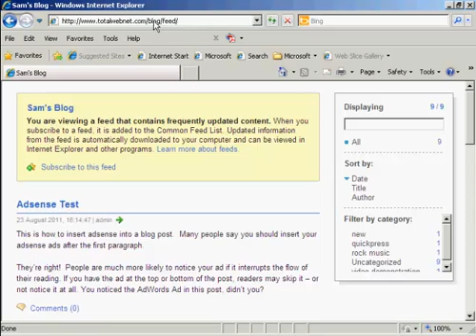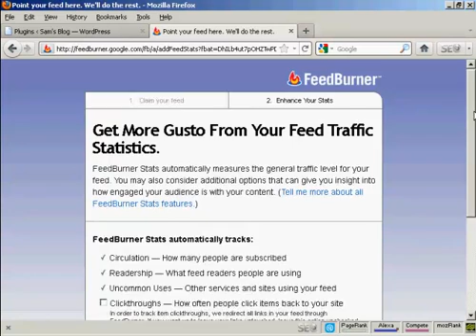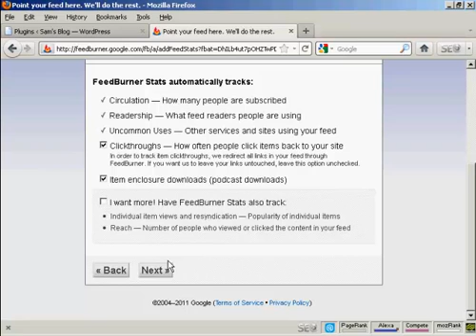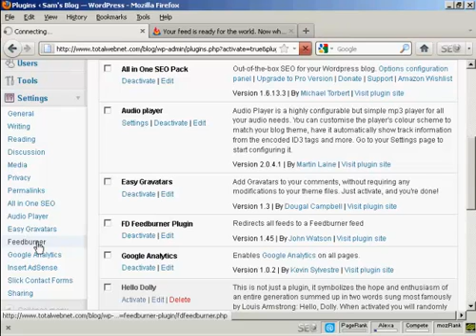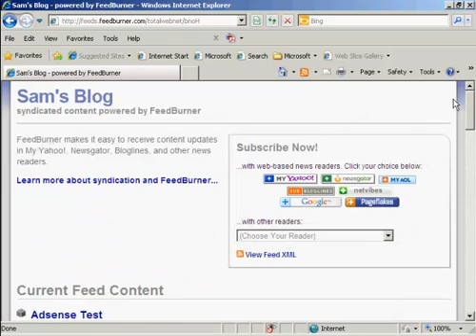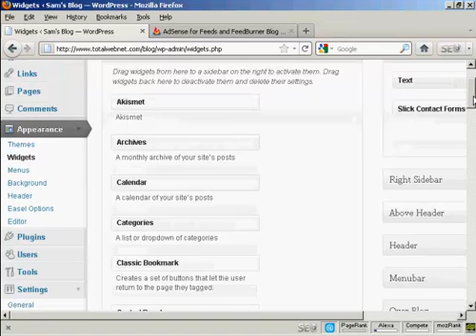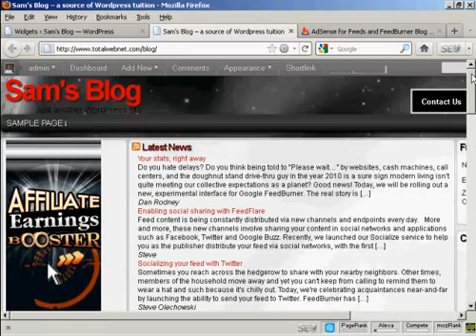WordPress Tutorial - How to Add Feedburner to Your Wordpress Blog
WHY YOU WANT FEEDBURNER

WordPress already comes with RSS feed capability built-in, so why do you need FeedBurner? Two words: options and tracking. FeedBurner has a ton of fantastic options to make your feed more useful to your readers (you know, those people you're blogging for). For you, it has tracking capabilities. You can just log in to your account and look at your stats and charts. If you manage multiple blogs, you can create and track feeds for all of them with FeedBurner.

WHAT FEEDBURNER DOES AND HOW IT WORKS

FeedBurner receives your blog's original feed data and then serves as a feed "front" for your readers by providing a new feed URL (uniform resource locater, or website address). FeedBurner adds in all this cool functionality for yourself and your readers via this replacement URL. The benefit for you is that you can view data about how many subscribers you have and how they're interacting with your blog.

SIGNING UP

You will need to provide FeedBurner with the URL of your blog or your feed. For self-hosted WordPress bloggers, your blog's feed URL probably is If your blog is not in the main directory of your website, then your blog's URL will look like this or perhaps

Head on over to FeedBurner and begin to create your free account by entering your feed URL into the field on the home page (you see how easy they make it to get started? They're smart like that). Once you create your account, you can do several things, but you'll want to get the code that allows your readers to use your blog's new FeedBurner feed.

The next step is to check some options. You'll want to track clickthroughs and have FeedBurner stats. Although it says "pro", since Google acquired FeedBurner it has made all the paid stuff free. After you click Next, you'll be taken to a page of options for various blog platforms.

What you want now depends on what kind of WordPress theme you have. If your theme has a nice feed link built in to the design, then all you might need to do is use the FeedBurner FeedSmith WordPress plugin to redirect your theme's feed subscribe link to your FeedBurner URL. If your theme doesn't have a nice RSS link built into it, follow the instruction in the next topic about getting codes.

GETTING AND PLACING CODES

If your WordPress theme doesn't have a nice big RSS link as part of its design, you can still get nice-looking, prominent feed links by using text widgets. Here's what you do:

In nearly any page of your FeedBurner account, there are navigation tabs at the top. Click Publicize.
In the Publicize page, in the links going down the left side, click Chicklet Chooser (yeah, I know--not exactly the most obvious move, is it?).
In the Chicklet Chooser page, the preselected option that shows the big feed icon is the best one to get (because it's big), but you can choose others. You have to pick each one and get and paste code for each one separately, which is a huge pain in the ass. If I were you, I'd just do the preselected big one.
Scroll down and you'll see the code. Copy all the code in the little box.
Go to your WordPress admin page, and click Presentation (Design in the next version of WordPress)  Widgets.
Add an additional text widget if you have already used your existing text widgets.
If you don't want to add email subscriptions, too, close the widget editor and save changes, otherwise, continue with the next step.
In the Publicize page, in the links on the left side, click Email Subscriptions.
In the next page, leave it set to use FeedBurner as the email provider (better formatting and options) and click to activate.
In the next page, copy the code in the little code box.
Go back to WordPress and either edit the same widget you already made for RSS subscriptions or make a new one.
Paste in the email subscription form code.
Depending on how well you know HTML and/or CSS, tweak the code.
Close the widget editor and save the changes.
Ta-da! Now you have an awesome FeedBurner subscription block in your WordPress sidebar!

FEEDBURNER PLUGINS FOR WORDPRESS

One step you will want to take is to get a WordPress plugin that redirects the default WordPress feed URL to your snazzy new FeedBurner URL. Feedburner suggests you use one called FeedSmith. Me, I use the Feed Locations plugin.